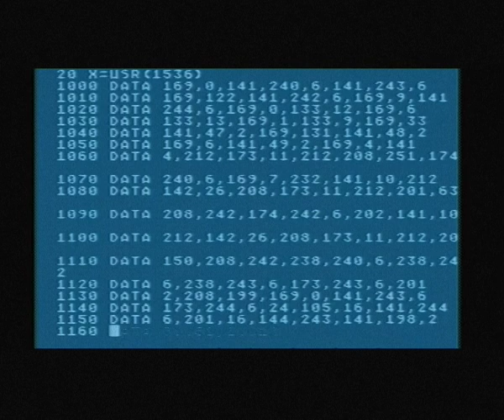Adolphson-Falk: Över tid och rum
På sin platta "Över tid och rum" från 1984 lade Adolphson-Falk sist ett spår vid namn "Datasignal". Om man spelade in spåret till kassettband så gick det sedan att ladda in som ett BASIC-program för Ataris 8-bitarsdatorer. Så här såg det ut. Sätt igång albumversionen av låten exakt när programmet börjar köras så har du en hypermodern musikvideo.

Inspelad 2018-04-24 från en Atari 600 XL.